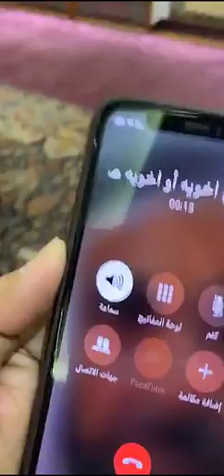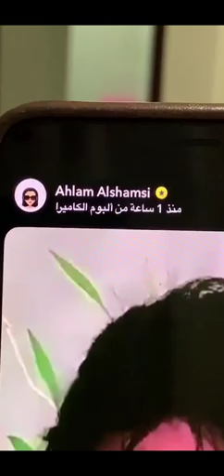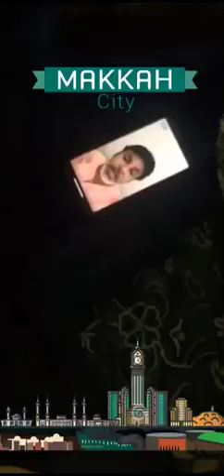خالد الخالدي يوميات في منزلي